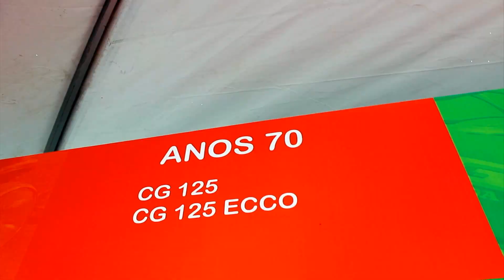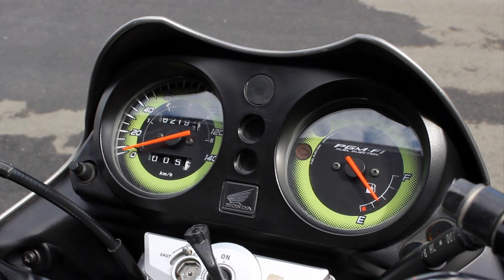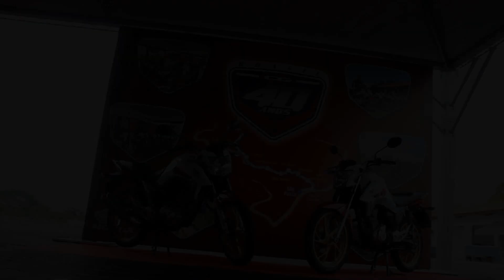Evento 40 Anos de Honda CG - MOTO.com.br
A clássica Honda CG completou seus 40 anos com muito vigor e disposição.

Para marcar esta data comemorativa, a fabricante da asa lançou uma versão especial tricolor e disponibilizou uma volta com as CGs de todas as gerações no Centro Educacional de Trânsito Honda (CETH) de Indaiatuba, interior de São Paulo!

Gostou do vídeo? Clique em gostei, favorite e compartilhe pra ajudar na divulgação!